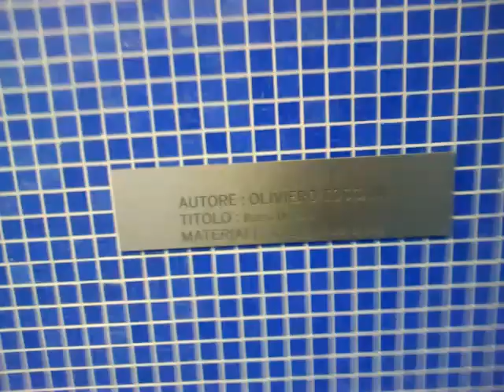Razza Umana - Metropolitana di Napoli opera di Oliviero Toscani video 2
Ti riconosci? O riconosci qualcuno? Commenta qui sotto...

un lungo murale di Oliviero Toscani con i ritratti dello stesso Toscani e di molti cittadini napoletani, famosi e no.